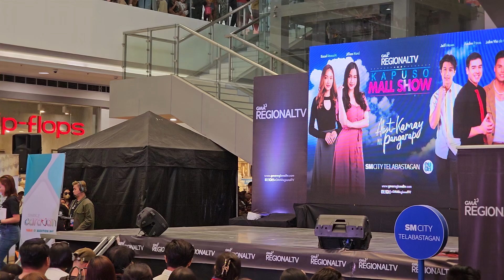Mall Show: Abot-Kamay na Pangarap GMA Kapuso Mall Show - Games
Mobile video of the Abot-Kamay na Pangarap GMA Kapuso Mall Show at SM City Telabastagan, Pampanga, 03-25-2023